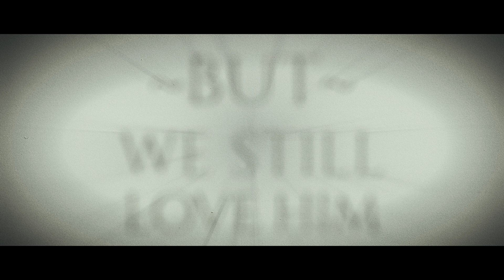But We Still Love Him (Short Film)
Teaser Trailer

Writer/Director Amanda Woods
Director Of Photography Sam Patzer
Assistant Director Jorge Harrington
Producer Cicley Alexander
Executive Producer Veronica Marie
Composer Brando Spedicato
Set Design Maria Gillmore & Gabby Gillmore
Production Manager Jacob Brumfield
Wardrobe Tashia Yeates-Brumfield
Sound Phillip Terry
PA Abe Alford
Anne Brooke Burton
Nash Cory Wilson
Madysin Holland Stull
Odessa Dutchlin Stull
Willow Caslin Stull
Dr. Kristin Page Nichole Stull
SW Family Specialist Jen Potcher
Security Guard Nafees Alam
Security Guard Jade Jesser
Security Guard McKay Macarach
Receptionist Cicley Alexander
Police Chief Rhodes Steve Rhodes